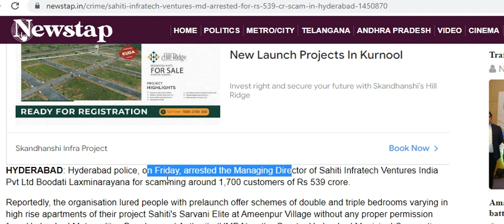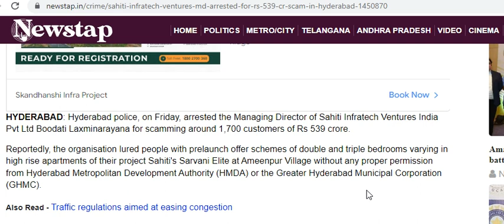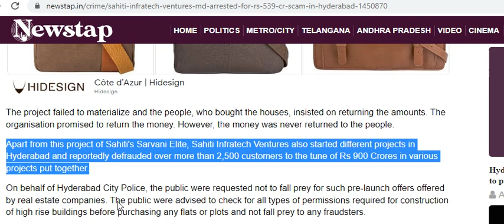RERA : Sahiti Infratech Ventures MD arrested for Rs 539 Cr scam in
Hyderabad